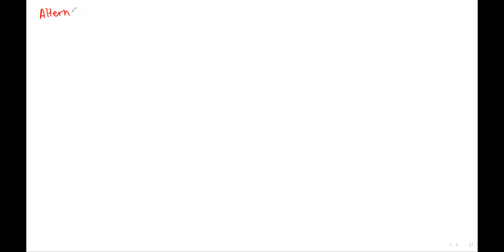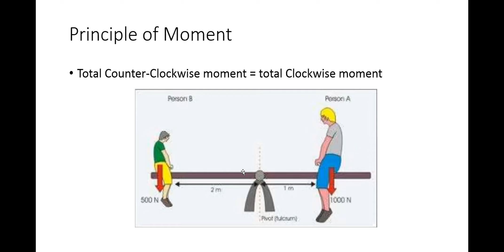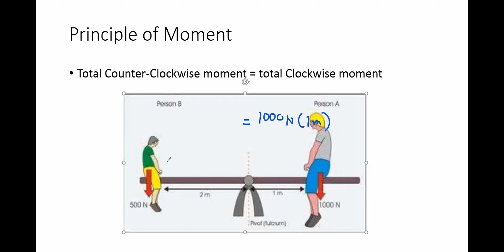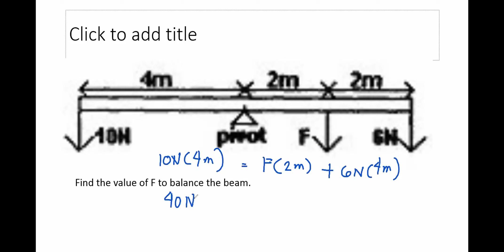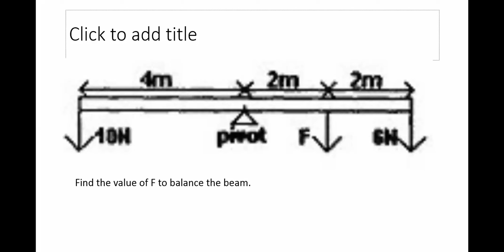Moment of Force Part 2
Note: this is from my online class.